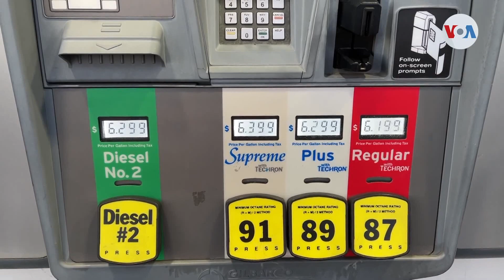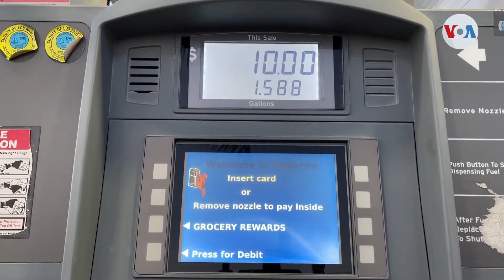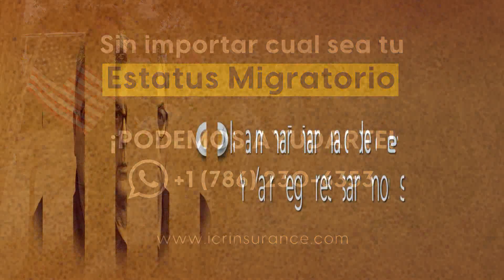Viene lo peor | La Mañana de EVTV | 03/10/2022 S7